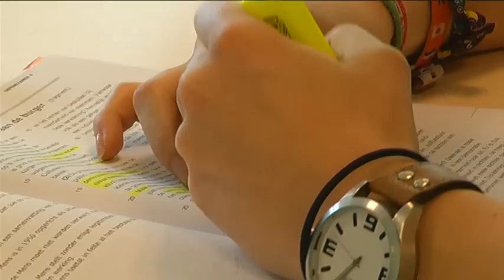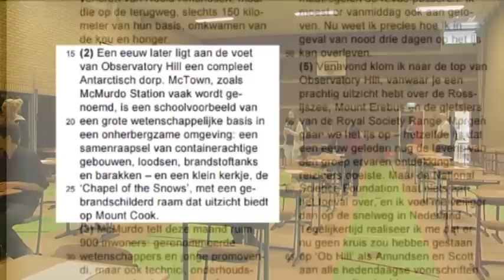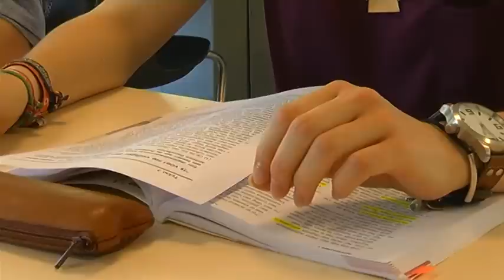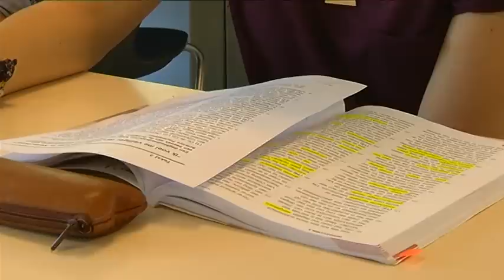Zwoegen en zweten op meest betwiste eindexamen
Het is een periode waar vier, vijf of zes jaar naar toe is gewerkt, maar donderdag is het dan eindelijk tijd voor de allerlaatste loodjes: de eindexamens op het voortgezet onderwijs.